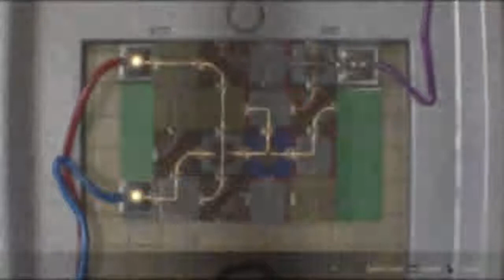Resident Evil 2 Remake Leon A Part 11 (German)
Part 十一。

Let's Play Show Resident Evil 2 Remake Leon A Claire Ada Wong Zombie Survival Parkour Shooter Playthrough Walkthrough German i only love all asian ladies love GIANT Japan Japanese Asia 男らしさ